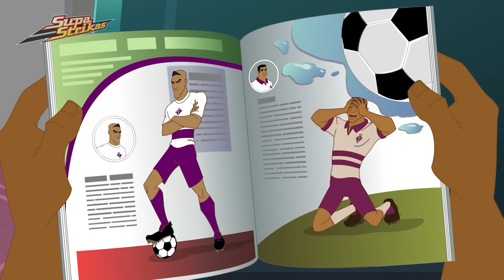The Lost Star | SupaStrikas Soccer kids cartoons | Super Cool Football Animation | Anime